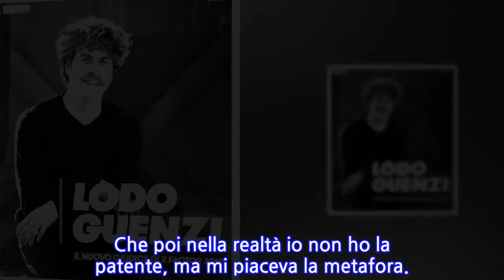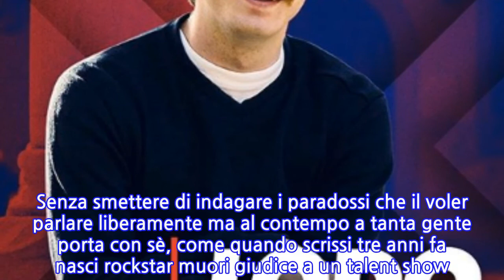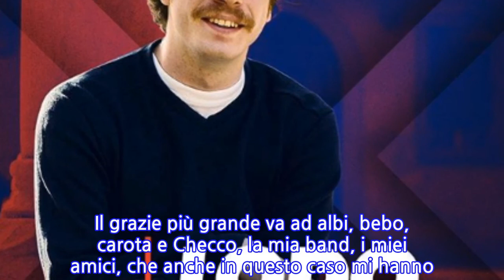X Factor 2018, Lodo Guenzi nuovo giudice: il suo messaggio per Asia Argento su Instagram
Lodo Guenzi a X Factor 2018: il nuovo giudice di XF12, che sostituirà Asia Argento ai Live, ha commentato su Instagram questo suo nuovo ruolo. Ecco cosa ha detto!  [X Factor 2018, Lodo Guenzi nuovo giudice: il suo messaggio per Asia Argento su Instagram]